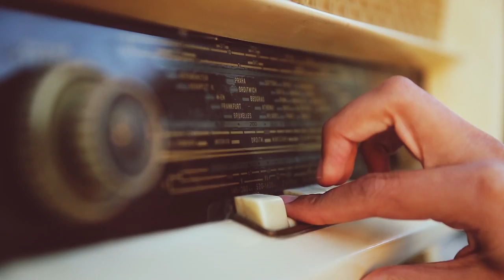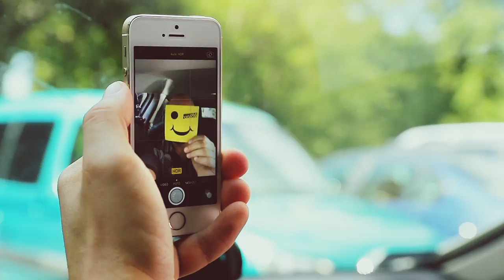OLÁH GERGŐ – Mosoly | Official Music Video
Kövesd Oláh Gergőt a közösségi oldalakon is!

Zene: Oláh Gergő, Burai Krisztián
Szöveg: Szabó Norbert, Burai Krisztián, Oláh Gergő
Bodóczki Ernő

Rendező: Csapó Ádám
Gyártás vezető : Csapó Ádám (Clapper)
DOP: Horváth Csaba
Smink: Parragh Zsuzsanna és Németh Alexandra
Technikus: Csapó Kornél
Drón : Dave
Koreográfia :Kurucz Benji

És persze minden mosolygós szülőnek és tehetséges gyermekeiknek a kitartást és a profizmust :)

És Csapó Ádámnak a profi munkát és Burai Krisztiánnak a zenét :)

És természetesen a Menedzseremnek Schiwert Takács Lászlónak :)